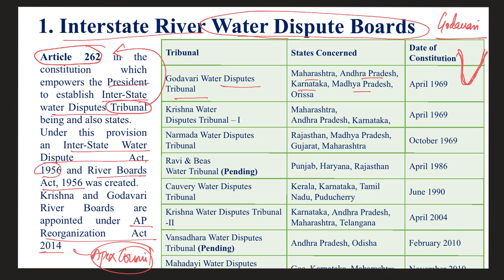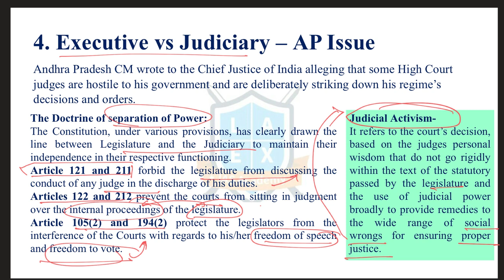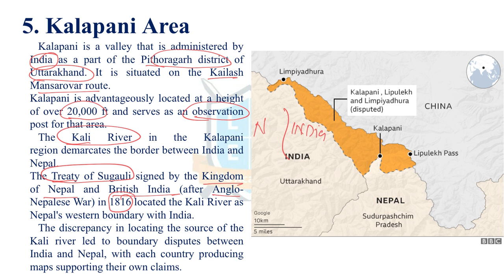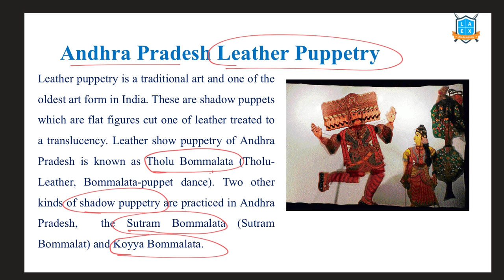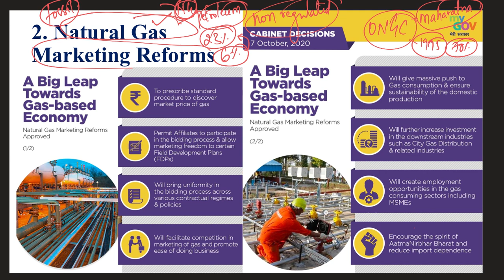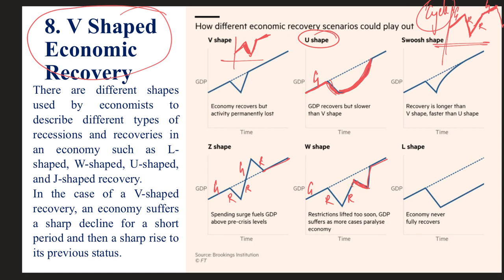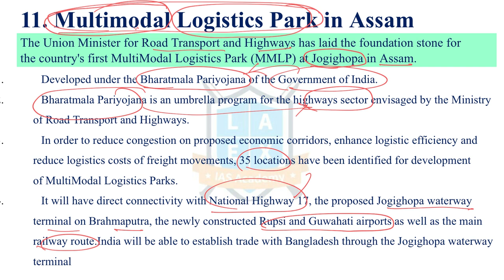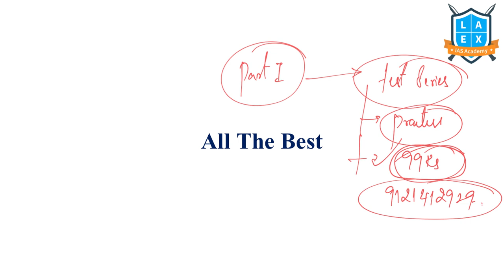Recap - October 2020 part 1 | Current Affairs Revision Program | UPSC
No. of question based on Current affairs is increasing in all competitive exams.
Motive of this program is to help all aspirants by covering one year Current Affairs (Month wise)
As we know based on UPSC Prelims Trend questions based on Current affairs are increasing every year and aspirants have to revise one year current affairs in order to be able to answer the questions.

In this Video: October 2020 Current affairs (part 1) is covered with Competitive exams perspective

Dear Aspirants, Are you worried about Prelims 2021?
Here is the most awaited *MISSION KARMAYOGI*
All India Free Offline Mock Test for UPSC Prelims 2021
On 19th & 26th September, 2021

Venue :BHARATIYA SAMSKRITI VIDYAPITH ARTS & COMMERCE COLLEGE FOR WOMEN

Timing :
GS - 9:30AM to 11:30 AM
CSAT 2:30PM to 4:30 PM
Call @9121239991